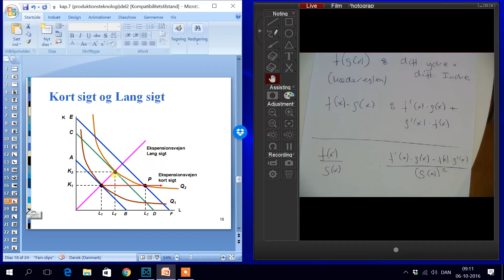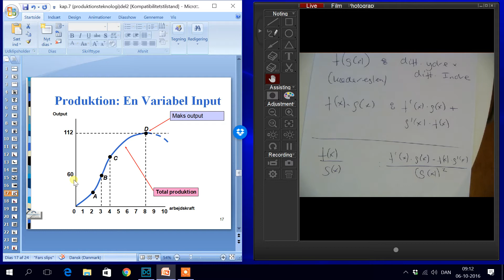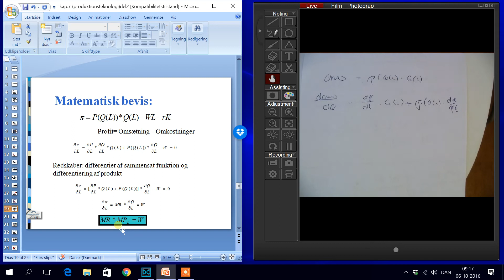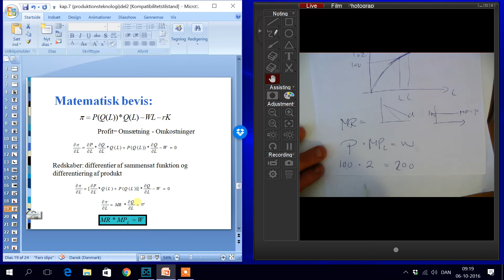bevis for 1.variable optimum